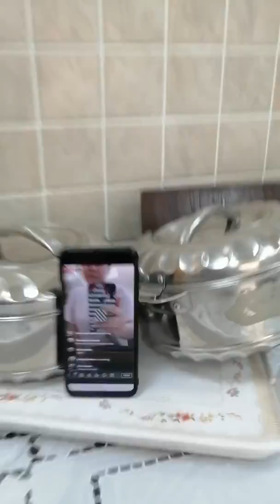Biryani pot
1kl.meat,5pcs.onion,1tbs.ginger,1cup shredded tomato fresh, 1box tomatopaste, 1cup yoghurt, 2pc.satar anise, 11/4 tbs.salt,1cup coconut milk, 1tbs.turmeric powder, 1/2tbs.cumin powder, 1/2tbs.curry powder, 1/2tbs.blackpepper,1/2 tbs. Meat spices, 1/2bunch coriander fresh chop, 1/2 bunch mint fresh chop, 3pcs onion slice fry.